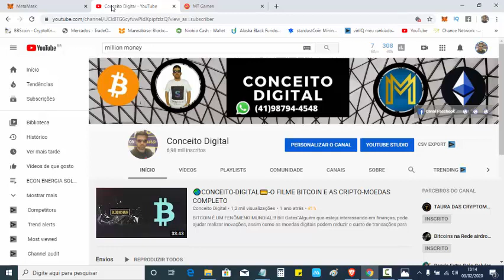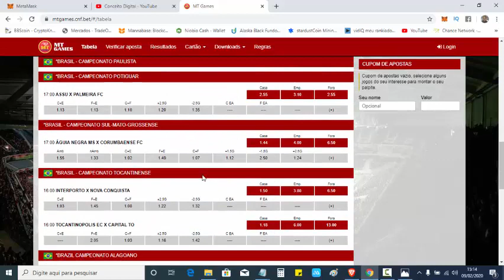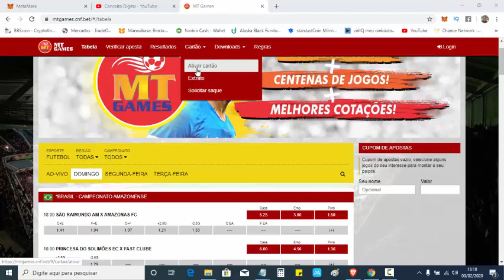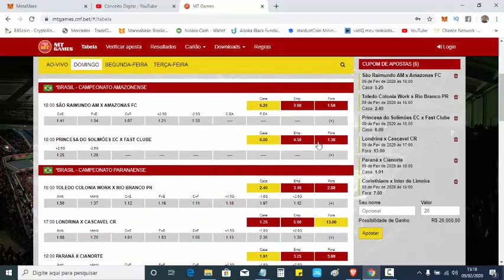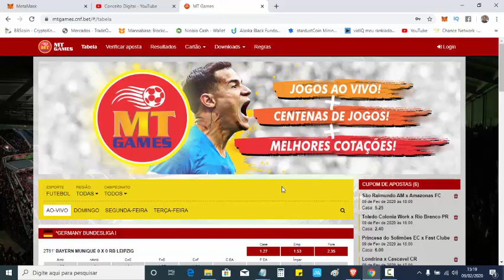🎯MTGAMES JOGOS EM DESTAQUE DO DIA 09/02/2020 APOSTA MÍNIMA DE 5 REAIS DEPOSITO MÍNIMO DE 20 REAIS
um ano operando no estado com total credibilidade, com mais de mil apostadores gerando dinheiro através das apostas.
Como funciona? Nós te vendemos créditos para você ter a liberdade de apostar no seu time de coração,você pode comprar através de boleto ou através de depósitos bancário via caixa económica, envia o comprovante do seu depósito e enviaremos para você o saldo, formas de recebimentos do prémio? Solicita saque em 3 dias úteis o prémio será pago em sua conta bancaria.
PARTICIPE DO NOSSA BANCA DE APOSTAS NO WHATSAPP
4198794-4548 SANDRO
🎯MATERIA SOBRE A LEGALIZAÇÃO DE APOSTAS ESPORTIVA NO BRASIL
ENTRE EM CONTATO COMIGO SEJA UM CONSULTOR EM SUA CIDADE SO MES CHAMAR
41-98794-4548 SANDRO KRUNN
ADQUIRA JAOS SEUS CRÉDITOS
20 REAIS

OU DEPOISITE NA CONTA DA CAIXA ECONOMICA
AG. 2974
OP. 013   CONN
CONTA. 34022-0
SANDRO AURELIO I DE SOUZA